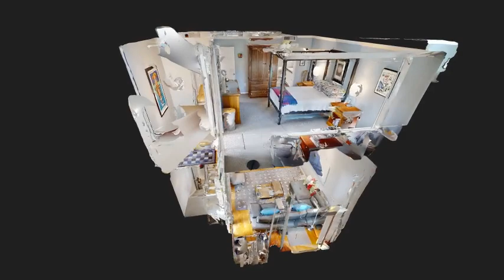3D Matterport Intro Video by iUSE Photography - 3268 Virginia St.A3 Miami, FL, 33133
3D Matterport Intro Video by iUSE Photography - 3268 Virginia St.A3 Miami, FL, 33133